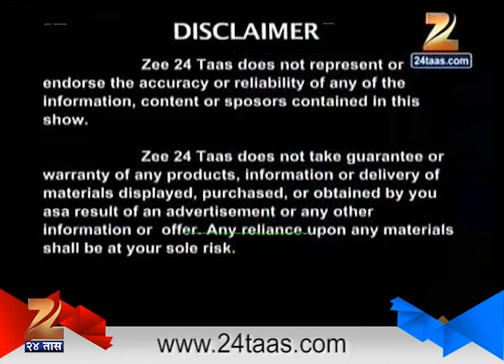Suvarna Kokan | Jabaji Jadhav 6th October 2016